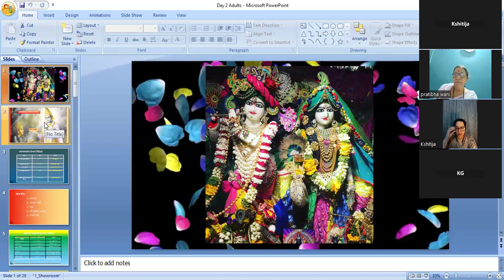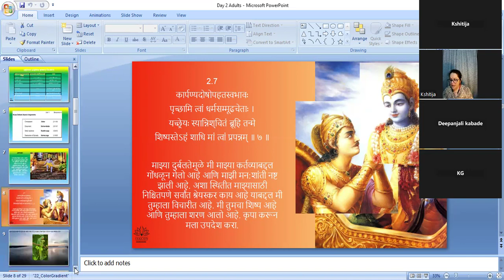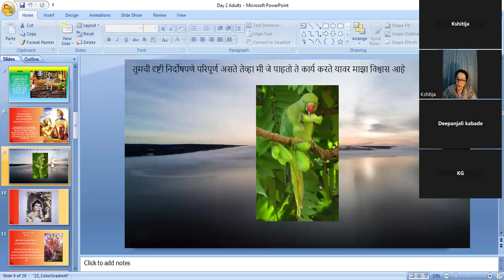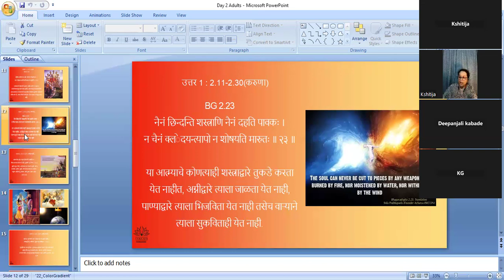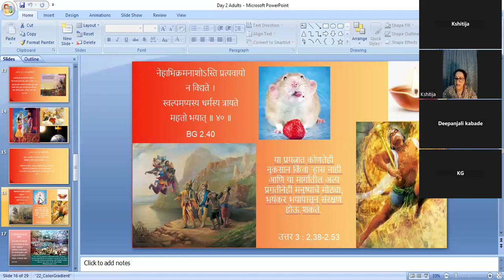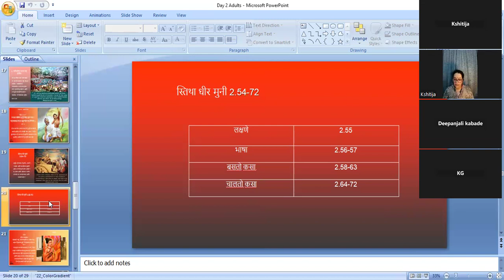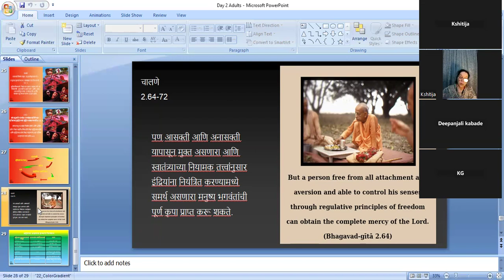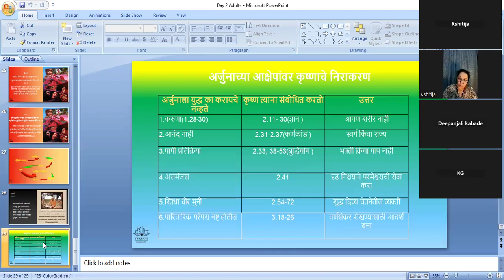BATCH 47 BG CHP 2(16/07/'24) 7 PM MARATHI ADULTS BY KSHITIJA MATAJI